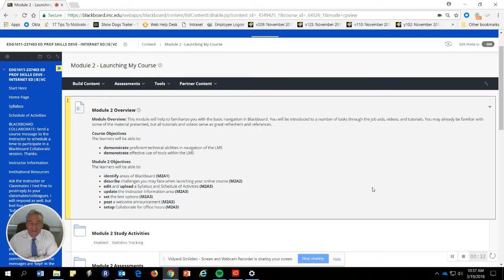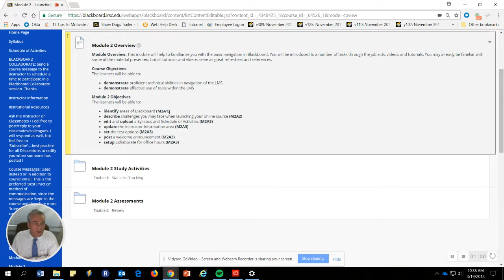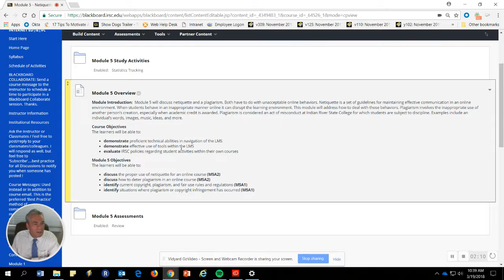Course Dates Extended: Change the title of your Vidyard Recordings, click this area.